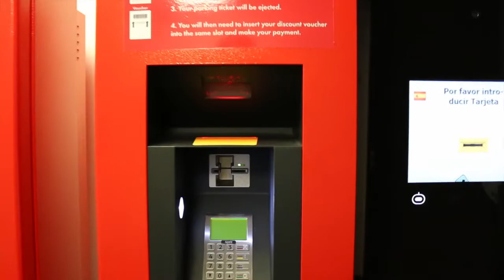Well Connected TV - March 2014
Liverpool & Sefton Chamber of Commerce monthly business news